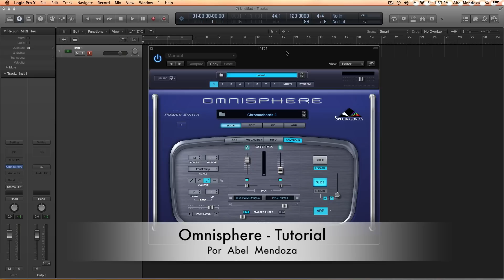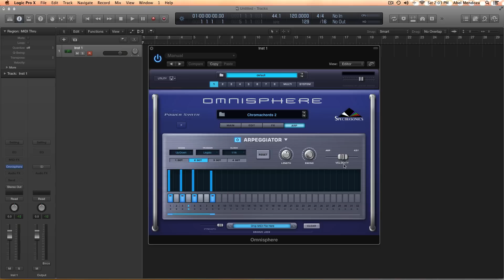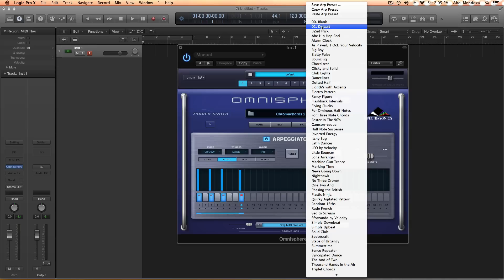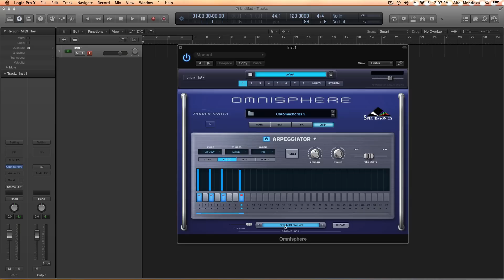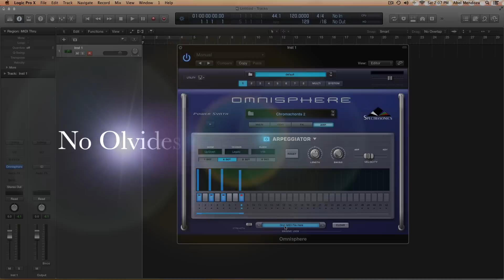Omnisphere - Arpegiador - Tutorial Por Abel Mendoza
Aqui les dejo un tutorial del arpegiador de Omnisphere.

WEBSITES